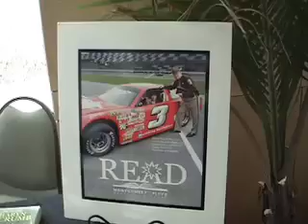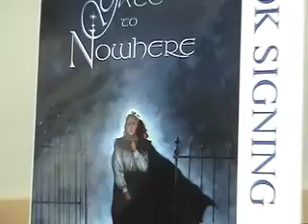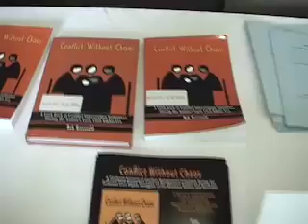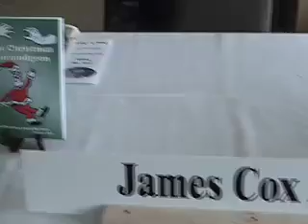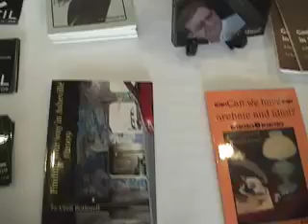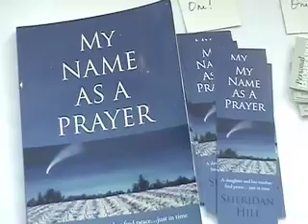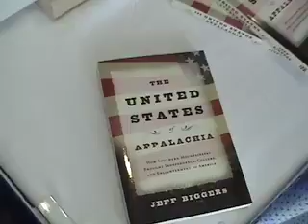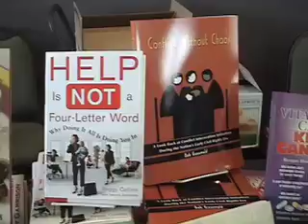Blue Ridge Author / Bookfest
SOUTHERN WRITERS Video by Sheridan Hill. Includes Sheila Kay Adams, Louise Bailey, Jeff Biggers, Kathryn Stripling Byer, Gary Carden, Marvin Cole, Peggy Collins, Keith Flynn, Stephen Kirk, Vicki Lane, Sharyn BcCrumb, Joan Medlicott, Robert Morgan, Susan Reinhardt, Rose Senehi, many more! Music by Lee Spears (thanks, Lee!).